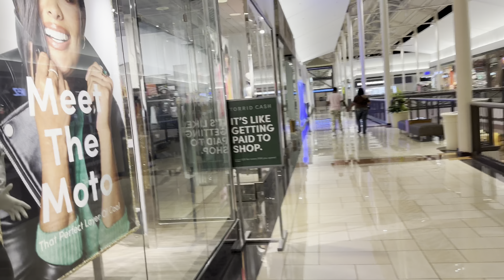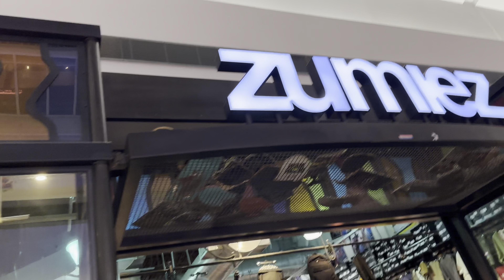SHOP WITH ME AT DEERBROOK MALL IN TEXAS FOR NEW SHOES FOR MY KIDS 👟👧🏽👧🏽👦🏽🛍️🤑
💫 Babydoll 6th Birthday Wishlist

💫 Me & The Kids Amazon Wishlist

SHOP WITH ME  AT DEERBROOK MALL FOR NEW SHOES FOR MY KIDS 👟👧🏽👧🏽👦🏽🛍️🤑

WHAT MY KIDS EAT IN A DAY~MEAL IDEAS FOR PICKY KIDS|QUICK & EASY MEALS FOR BREAKFAST LUNCH & DINNER

THE MOUTH-WATERING  SECRET TO MAKING EASY ALFREDO RAVIOLI IN UNDER 20 MINUTES